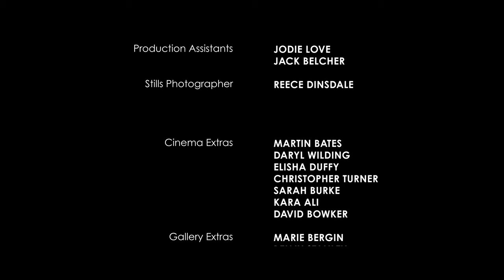Look/Listen (Short Film)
When forced to choose between his sight and hearing, a young man and his girlfriend set out to decide what is most important to them.

Written and directed by A. Alexander Smith
Produced by Harris Tomlinson-Spence, Alice Clarkson & A. Alexander Smith

Director of Photography – Harris Tomlinson-Spence
Production Designer – Jack Denton
Editor – Matt Hughes
Composer – Lawrence Barker
Sound Mixer – Joseph Lindsey-Taylor
Re-recording mixer – Olivia Parkinson
Foley Artists – Adam Nisbet & Matt Hughes
First Assistant Camera – Oliver Hardingham
Second Assistant Camera – Alfie Gadsby Kane
Visual Effects Artist – Oliver Pearson-Pajtra
Colourist – Oliver Hardingham
Production Assistants – Jodie Love & Jack Belcher
Stills Photographer – Reece Dinsdale

Jake Ferrier – Kyle Fisher
Emily Holmes – Michaela Longden
Dr. Cartwright - Maddy Myles
Nurse – Julia Campbell
David the Librarian - Kelvin Wong
Cinema AD Voice – Georgina Crebbin
Gallery Audio Guide Voice – Iain Snell

Special thanks to everyone who made this film possible.

View Shift Productions - 2020